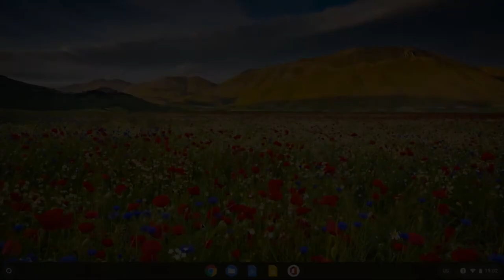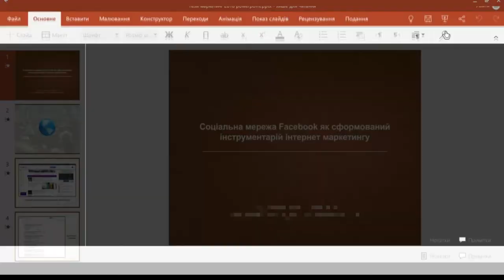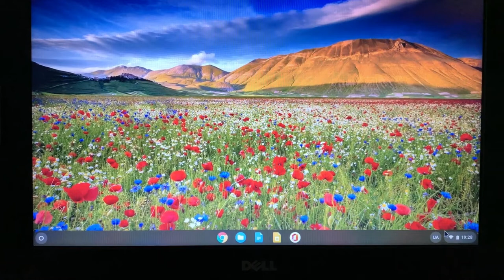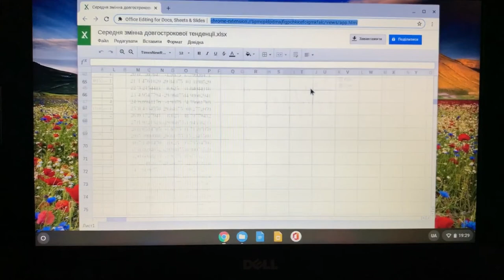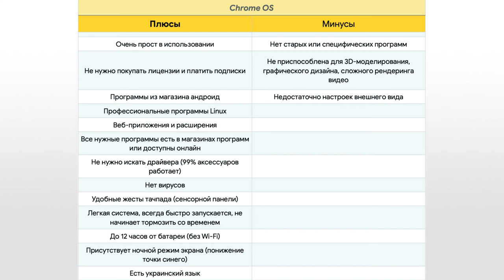Быстрый (очень) обзор Chrome OS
Chrome OS и хромбуки остаются загадкой для граждан нашей страны. Тем не менее, очень много людей были бы довольны этой системой, ведь она удовлетворяет все потребности среднего пользователя компьютера.

Существует огромный скрытый спрос на новые компьютеры в ценовой категории 100-150$. Однако местные продавцы электроники не способны предложить качественный компьютер (или любой компьютер вообще) за эти деньги. Многие люди страдают от старых, медленных и сложных в использовании компьютеров. В это самое время, жители США и стран Европы обеспечены качественной и дешевой техникой.